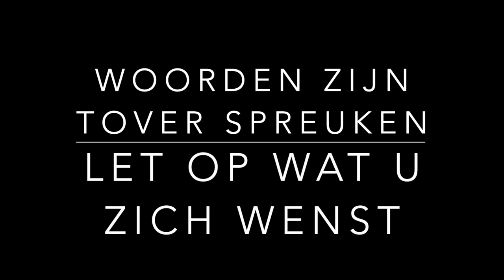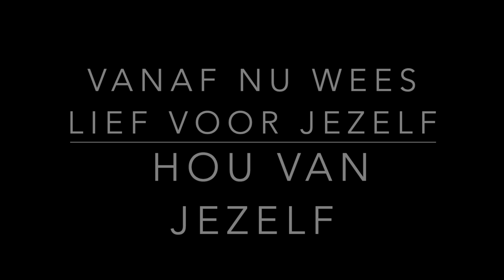DE MACHT VAN HET DENKEN, DE KRACHT VAN AFFIRMATIES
Als de mens toch bewust was van zijn gedachten zou karma snel opgelost zijn en zouden zichzelf geen misnoegen op de hals halen. Gedachten hebben krachten en zijn scheppingskrachten.
als je dus bewust bent van je gedachten creëer je het leven dat jij je wenst.

Beste boek dat ik ken